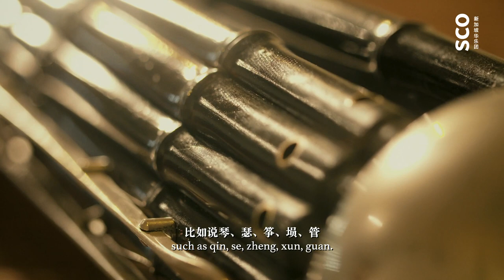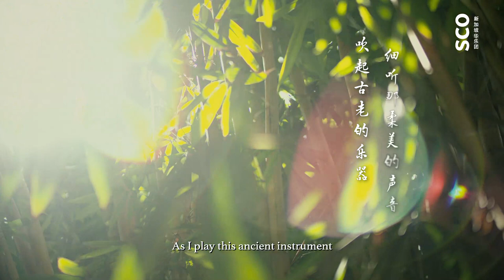Virtuosos and Classics Ep.6 - Guo Changsuo《名家谈名曲》第六集：郭长锁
𝘈𝘴 𝘐 𝘱𝘭𝘢𝘺 𝘵𝘩𝘪𝘴 𝘢𝘯𝘤𝘪𝘦𝘯𝘵 𝘪𝘯𝘴𝘵𝘳𝘶𝘮𝘦𝘯𝘵
𝘈𝘯𝘥 𝘭𝘪𝘴𝘵𝘦𝘯 𝘵𝘰 𝘪𝘵𝘴 𝘮𝘦𝘭𝘭𝘰𝘸 𝘴𝘰𝘶𝘯𝘥
𝘐 𝘢𝘮 𝘢𝘵 𝘰𝘯𝘦 𝘸𝘪𝘵𝘩 𝘵𝘩𝘦 𝘸𝘰𝘳𝘭𝘥

Watch our sheng principal Guo Changsuo share more about the instrument and also the background of the sheng masterpiece, The Alluring Span of the Peacock. With its unique techniques mimicking the sounds and imagery of a peacock, don't miss out on his live performance at Virtuoso Series III: Winds!

吹起古老的乐器
细听那柔美的声音
与万物和谐共鸣

一呼一吸 、牵动人心。笙首席郭长锁与你分享传统乐器笙的魅力，以及演奏技巧等等。此外，笙技艺超群的他将深情演绎《孔雀开屏》，乐曲通过对孔雀的形象描绘，歌颂了劳动人民的幸福生活。《名家名曲》系列之三《鸾歌凤吹》9月25日，晚上8时，不容错过！赶紧点击购票➡️

This project is supported by Temasek Foundation.